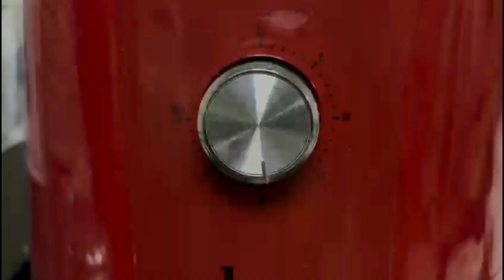Chocolate chip cookies in the air fryer/How to make Chocolate Chips Cookies#Air Fryer Cookies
These Air Fryer Chocolate Chips Cookies are the best chocolate chip cookies Just in 15 min

air fryer